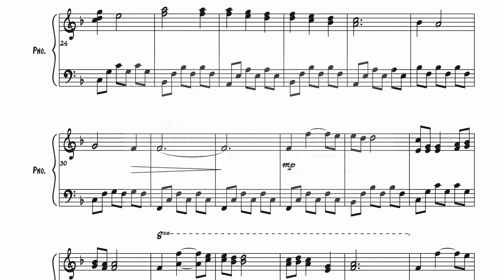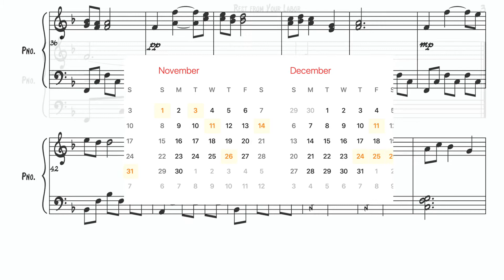Rest From Your Labor, Piano Solo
Labor Day marks the end of summer and the beginning of the end of the year.